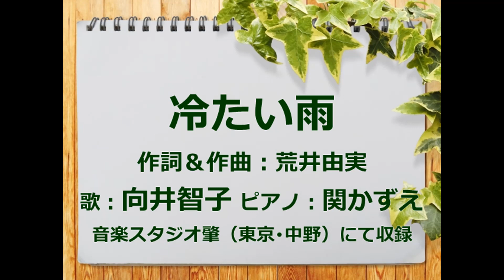冷たい雨 歌：向井智子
1976(昭和51)年にハイ・ファイ・セットが歌い、リリースした名曲をご紹介します。作詞＆作曲：荒井由実。雨の歌はたくさんありますが、私の好きな雨の歌です。「冷たい雨」はもともとはユーミンがバンバンに楽曲提供して1975年に大ヒットした 「いちご白書をもう一度」のシングルB面に収録されていた曲です。  その曲をハイ・ファイ・セットがカバーして5曲目のシングルとして   1976年にリリースしてヒットしました。この歌はやはりイントロに雨の音がほしいと思い、私のスマホの効果音アプリを使って、雨の音を入れて編集してみました。

ご興味のある方はご覧下さい。お楽しみいただければ、幸いです。
・冷たい雨　ハイ・ファイ・セット　歌詞
・ハイ・ファイ・セット「冷たい雨」…雨　運転中に流れてきた曲